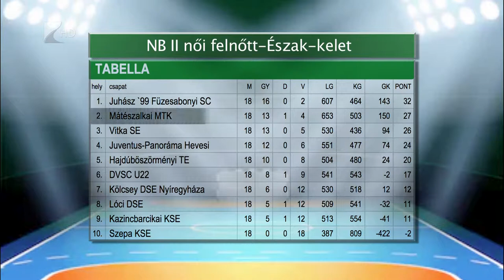Második az MMTK - Kölcsey Tv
A második helyen fejezte be a bajnokságot a női kézilabda NB II Észak-keleti csoportjában a Mátészalkai MTK. A Vakarcs Krisztina által irányított együttes tizenhárom győzelem mellett egy döntetlent játszott és négyszer szenvedett vereséget  A következő szezonban Falcsik Miklós lesz az MMTK edzője.